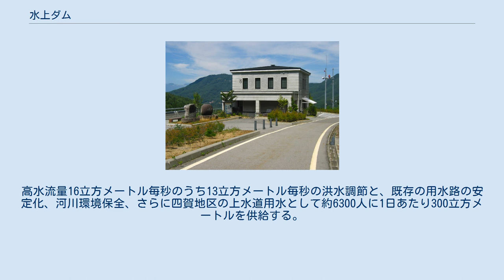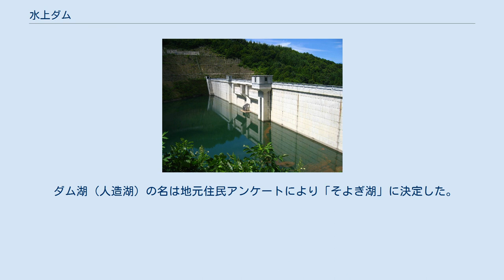水上ダム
水上ダム（みずかみダム）は、長野県松本市、信濃川水系水上沢川に建設されたダム。
高さ38メートルの重力式コンクリートダムで、洪水調節・不特定利水・上水道を目的とする、長野県営の多目的ダムである。
ダム湖（人造湖）の名はそよぎ湖（そよぎこ）という。
 松本市北東部の四賀地域（旧・東筑摩郡四賀村）を流れる会田川沿岸では古くから河川水を灌漑用水として利用していたが、この地域は降雨が比較的少ないことから水不足に悩まされていた。
渇水に備えて何個かため池を用意していたが、根本的な解決には至っていない状態であった。
また、ひとたび大雨が降れば急峻な地形から大水が河川を一気に流れ下り、しばしば洪水による被害をもたらした。
会田川では1952年（昭和27年）から河川改修を行っていたが、1959年（昭和34年）台風7号や1961年（昭和36年）伊勢湾台風など繰り返される災害に対し、地元では抜本的対策を求める声が上がった。
 長野県は会田川の治水・利水策として支流の水上沢川にダム建設を計画。
1987年（昭和62年）度より予備調査を始め、1988年（昭和63年）着工、2000年（平成12年）に完成した。
高水流量16立方メートル毎秒のうち13立方メートル毎秒の洪水調節と、既存の用水路の安定化、河川環境保全、さらに四賀地区の上水道用水として約6300人に1日あたり300立方メートルを供給する。
補償については4.7ヘクタールの用地を取得したのみで、家屋移転はなかった。
 ダム湖（人造湖）の名は地元住民アンケートにより「そよぎ湖」に決定した。
「そよぎ」は当地に見られる植物のソヨゴのことで、サカキに似て神事に用いられる。
 地図